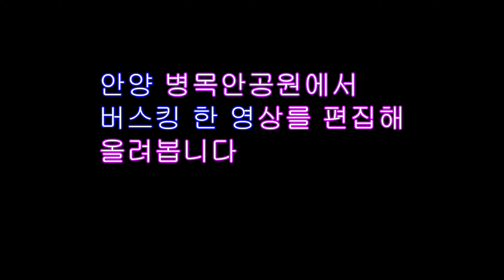통기타버스킹 김선호 유영열 김종림 하성호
보컬-김선호 ,건반 유영열 ,베이스-김종림, 퍼커션-하성호

연습없이 즉흥적으로 버스킹 연주한 영상입니다